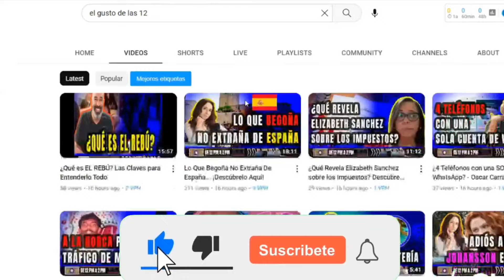LAS MUJERES CON HOMBRES JOVENES SON MAS FELICES